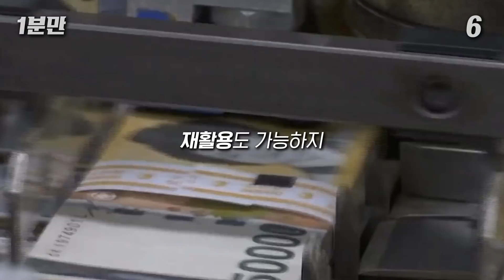최후의 수단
BGM info